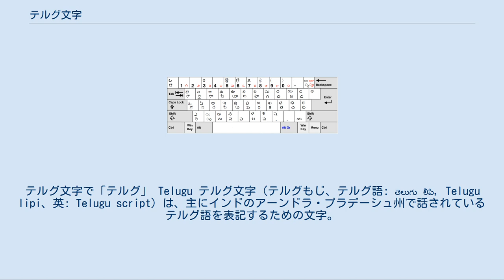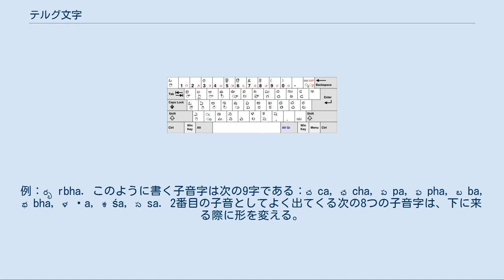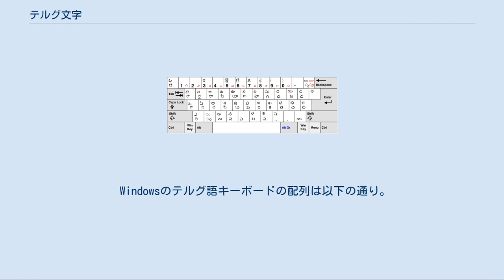テルグ文字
テルグ文字で「テルグ」 Telugu テルグ文字（テルグもじ、テルグ語: తెలుగు లిపి, Telugu lipi、英: Telugu script）は、主にインドのアーンドラ・プラデーシュ州で話されているテルグ語を表記するための文字。
テルグー文字とも呼ばれる。
書字システムの性質によりアブギダに分類される。
古代インドのブラーフミー文字から派生した文字の1つであり、書字方向は他の派生文字（デーヴァナーガリーなど）と同じく左から右への横書きである。
単語と単語の間は欧米諸言語のように分かち書きする。
 テルグ文字は、紀元前にインド北部で成立したブラーフミー文字が、 デカン高原南部（インド中部）において時が経つにつれ字形変化して成立したものである。
また、通時的に西隣のカルナータカ州において使用されるカンナダ文字とほぼ同じ字形変化をしてきた文字であり、カンナダ文字との違いがはっきりと現れるようになったのは遅くて15世紀頃と比較的最近のことである。
 紀元前にインド北部で成立したブラーフミー文字は、紀元後1世紀頃から次第に字形が変化していきなおかつ地方差が生じるようになり、4世紀-6世紀頃には南北で字形に著しい差ができるようになっていた。
この時期のブラーフミー文字はインド全体で縦画の始筆部が強調されて筆記される傾向にあり、カダンバ朝やヴァーカータカ朝により支配されていた当時のインド中南部ではこの傾向が顕著に現れていた。
当時記された史料としては、始筆部を太く四角く、ときには四角の箱型に書かれた字形のものが発見されている（これを箱型文字、カダンバ文字などと呼ぶことがある）。
 その後、インド全体で筆記用具の発達により草書体が発達するようになる。
前期チャールキヤ朝期（6〜8世紀）には文字がやや曲線的に書かれはじめ（チャールキヤ文字）、これが現行のテルグ文字・カンナダ文字の源流である。
さらに時代が下って10〜12世紀頃には文字全体が円くしかも一筆書きに近い字体に変化していった。
この時期の字体は原カンナダ文字、あるいはテルグ・カンナダ文字などと呼ばれる。
 インド中南部での、東西間での字体の差異は当初はわずかであり、むしろ時間的・通時的変化のほうが大きかった。
しかし10世紀以降東西間での差が徐々に表れはじめ、遅くとも15世紀になると差がはっきり現れるようになったとされる。
現在ではこの時期あたり以降の東の字体をテルグ文字、西の字体をカンナダ文字と呼称して区別している。
 ただ字形が区別できるようになったとはいえ、テルグ文字・カンナダ文字双方とも、16世紀ごろに現在の字体に近いものになったままその後の大きな（通時的）変化はなくなったため、現在の字体において両者は多くの字母が酷似している。
ここに、両者と、インド北方の代表的な文字であるデーヴァナーガリーおよびベンガル文字、南部のタミル文字についていくつかの字母を例にとって比較した表を記す。
すべての字母についての比較は、ブラーフミー系文字#比較の項目を参照されたい。
 上図は一例であるが、このようにカンナダ文字と似た字形（ときに la のような同形や ka のようなちがう形のものもあるが）が多い。
おしなべて字形が円弧を描いたようなものであることが特徴的であり、北方のデーヴァナーガリーのような縦の直線が多い文字とは大いに異なることがわかる。
また、南方のタミル文字やマラヤーラム文字なども曲線的な字形が多いが、これらは2〜4世紀からテルグ文字とは分化していったために、やはり字形は異なる。
 テルグ文字における子音の基本字母は単独で「子音＋随伴母音（テルグ文字の場合は a /ʌ/）」の音節を表す。
たとえば、基本子音字母 క は単独で "ka" /kʌ/と読まれる1つの音節である。
 子音字母はすべて短母音 a /ʌ/ つきで読まれるが、それ以外の母音をつけた音節を記したいときは、子音字母に母音符号をつける。
子音 k に長母音 ā /ɑː/ をつけた音節を記したい場合、ా の破線の円に子音字母を入れて కా としこれを "kā" /kɑː/ と読み、o /o/ をつけたい場合は ొ という形の母音符号を使って同様に కొ とし、これを "ko" /ko/ と読む。
 また、子音のない、母音だけで成り立つ音節を記す場合は別個に母音の基礎字母があり、それを使う。
たとえば ఆ という母音字があり、これを ā /ɑː/ と読む。
 このように、基礎字母を単独で「子音 + 母...